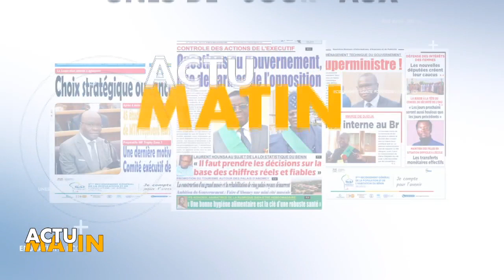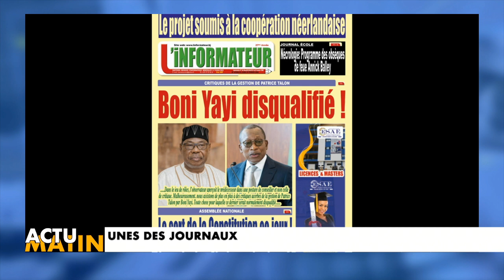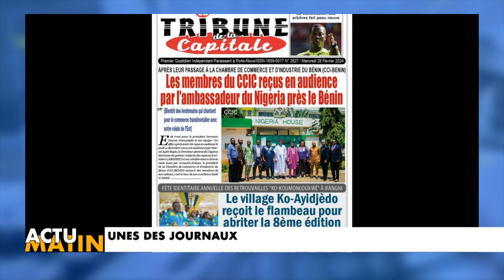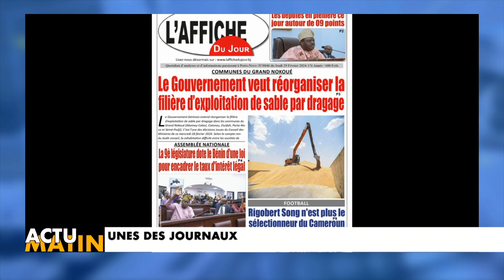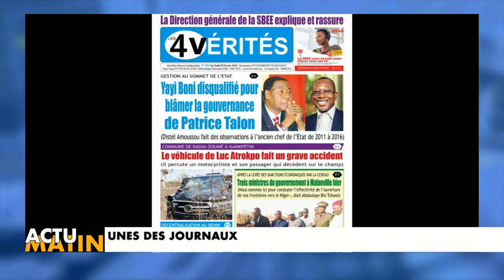Actu matin. Intro, menu et unes des journaux du 29 février 2024